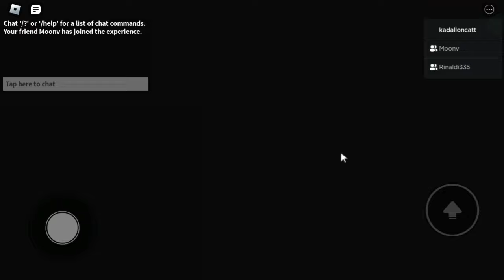AKU TERJEBAK BERSAMA TEMANKU DI RUMAH SAKIT ANGKER! Elmira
Aku dan beberapa murid sekolah sedang mengadakan study tour menggunakan bus sekolah, tapi semua berubah ketika guru dan beberapa murid melihat sosok 2 anak kecil di luar bus..

Nightbot Commands:

!halobang
!risdims
!nonton
!umur
!lahir
!jadwal